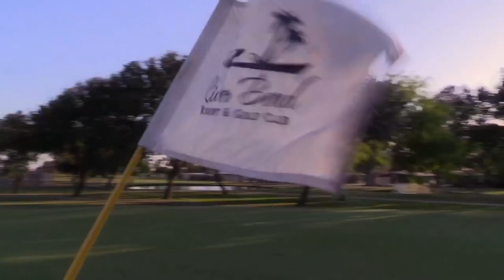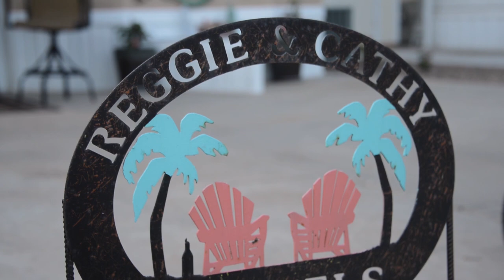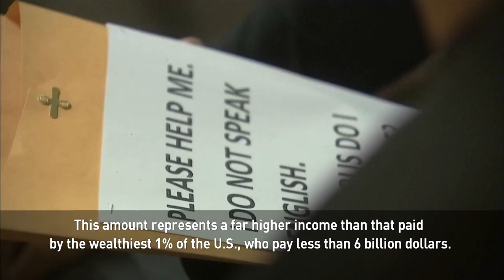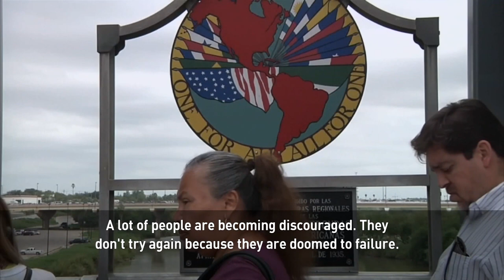Is the creation of a complete wall between the U.S. and Mexico possible?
U.S. President Donald Trump continues to insist on building a border wall with Mexico. He also maintains the idea that Mexico will foot the bill for the construction.

But there are some blockades to Trumps’ own blockade. One is simple geography. Finishing the Texas part of the wall would be challenging to construct because of the meandering Rio Grande river.

Correspondent Alasdair Baverstock took a closer look from beside the wall itself.

Illegal immigration occurs on a daily basis in south Texas. And many residents favor President Trump’s proposed wall even though its construction would be life-altering.

The border wall has also caused concern among residents about land seizure by the federal government. Most of the land along the Texas border is privately-owned.

Follow CGTN America:
Google+: CctvamericaTvnews

»» Watch CGTN ««